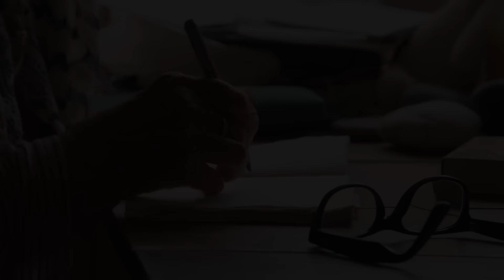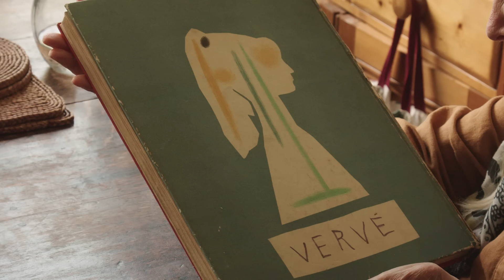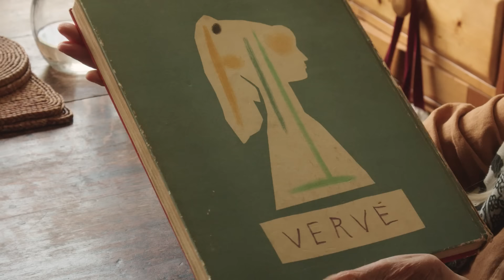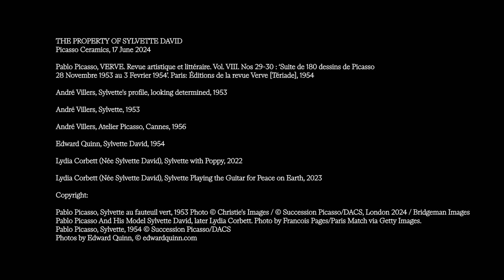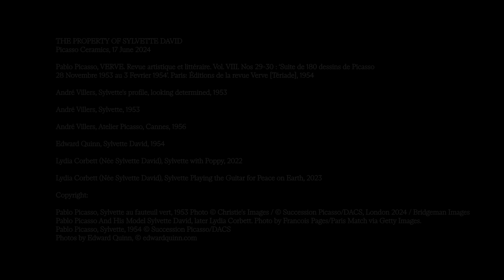"Picasso was everything": Sylvette David - A Studio Visit | Christie's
Lydia Corbett, then known as Sylvette David, was just 19 years old when she met Picasso in the spring of 1954. The artist was so enchanted by her beauty — and her now famous high ponytail — that he went on to make some 60 portraits of her.

From her studio in Devon, Lydia (now 89) talks about what it was like to work with Picasso, what he meant to  her and how he helped shape her as an artist.

Picasso gave Corbett a 1954 copy of the Parisian art magazine Verve — a special double issue which reproduced 180 of Picasso’s drawings executed in Vallauris in 1953 and early 1954. The magazine, together with a selection of photographs by Andre Villers and Edward Quinn, will be offered in the Picasso Ceramics online sale until 1 July 2024. The sale also includes a ceramic bowl by Picasso that depicts Sylvette, and two paintings by Corbett. It is the first time her work has been offered at auction.

20th and 21st Century Art summer sales at Christie’s in London are now on view until 26 June 2024. The season opens with Marc Chagall — a Dialogue of Self and Soul (bidding online until 26 June), followed by Picasso Ceramics and the Post-War to Present Online Sale (until 1 July). The Post-War to Present live auction takes place on 27 June.